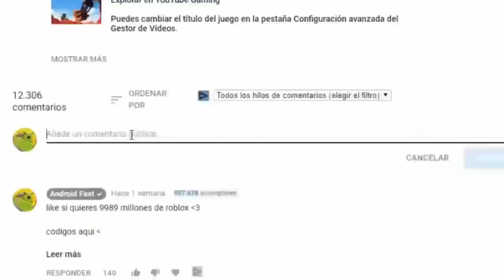NUEVOS PROMOCODES QUE TE DAN ARMAS - ROBLOX (FUNCIONANDO 2024)